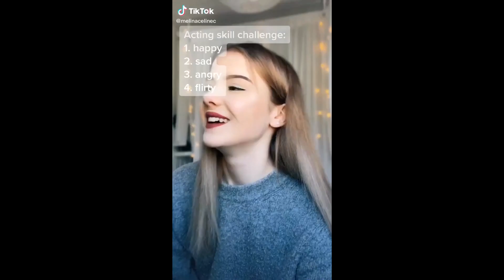Dua Lipa - New Rules TikTok Compilation - " One Don't pick up the phone TikTok "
Original Sound TikTok